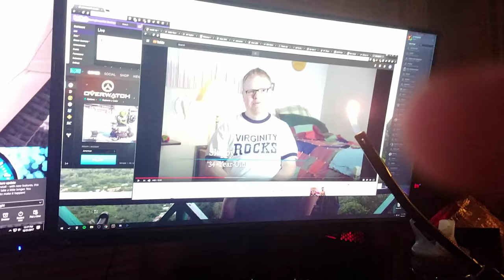Lighter makes my monitor flicker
Lighter makes monitor flicker wtf